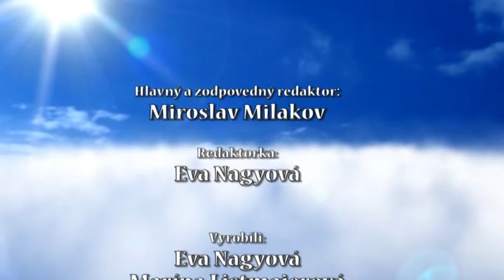Vianočná relácia RTV Pančevo 2018